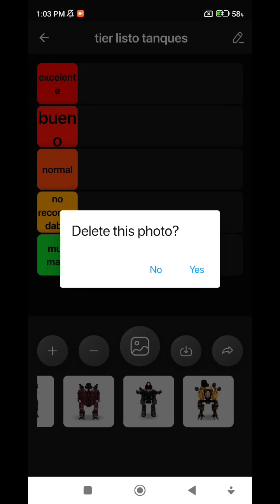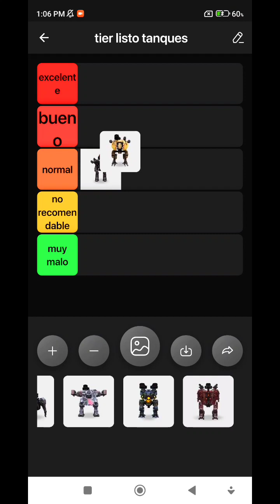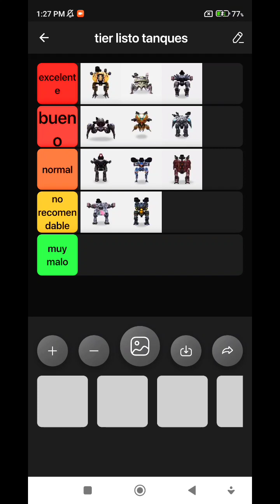tier list mejores tanques de war robots